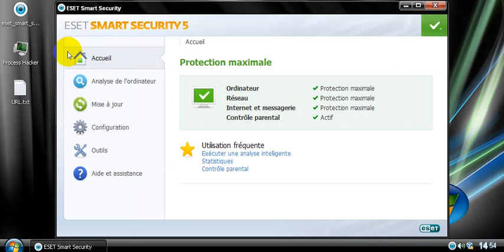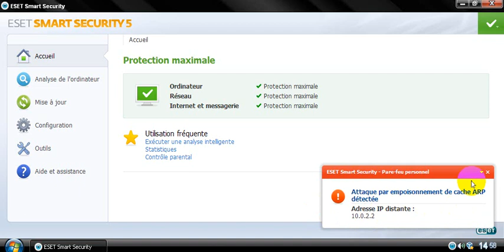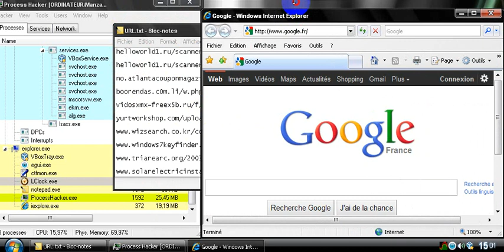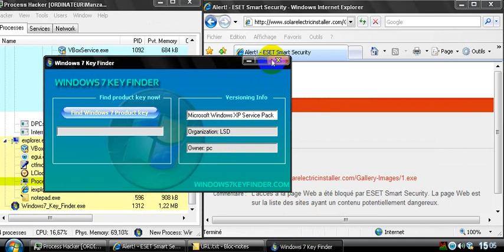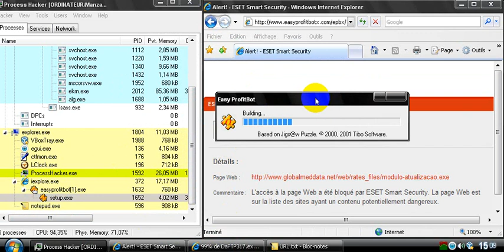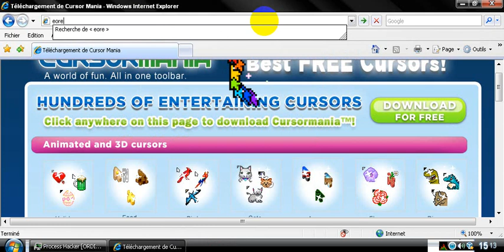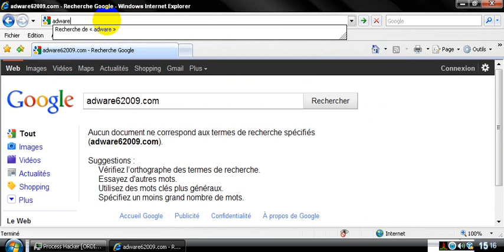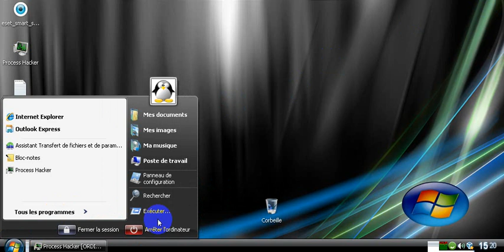Eset Smart Security 5